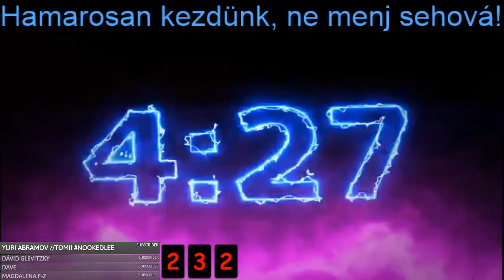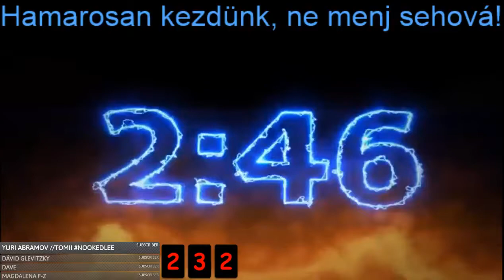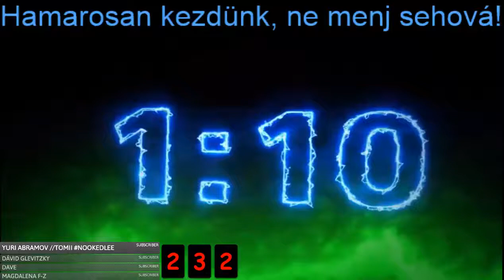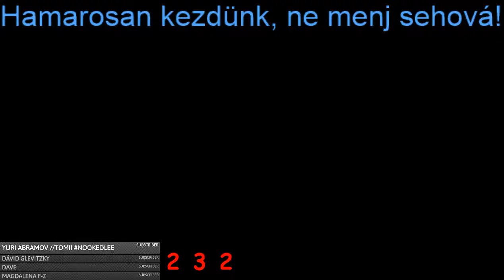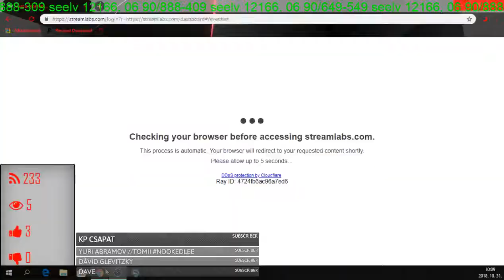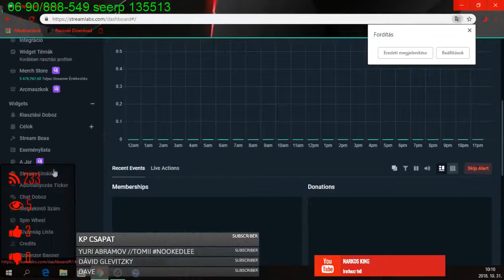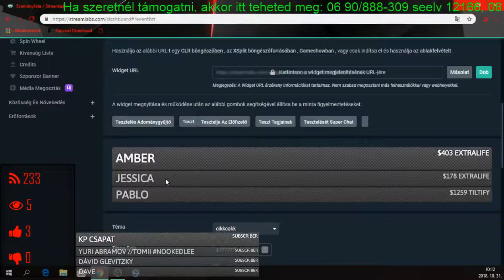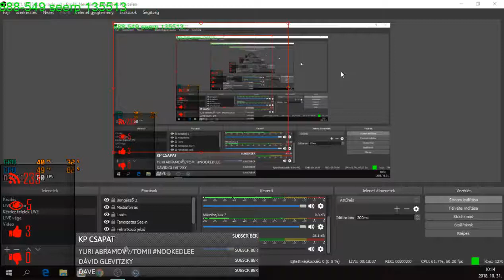Reggeli Kerdez felelek L!VE (2018.10.31.)